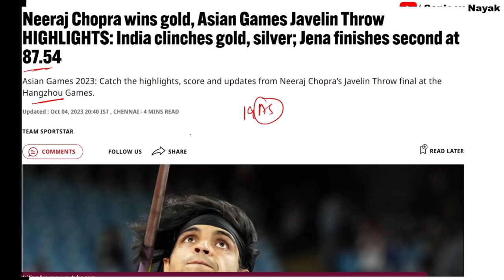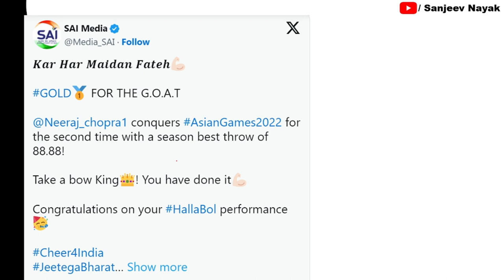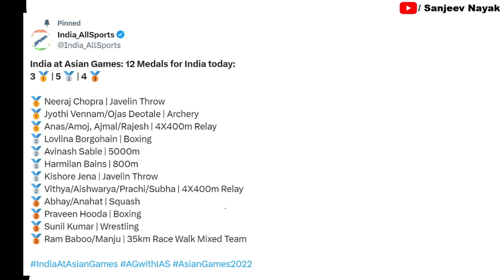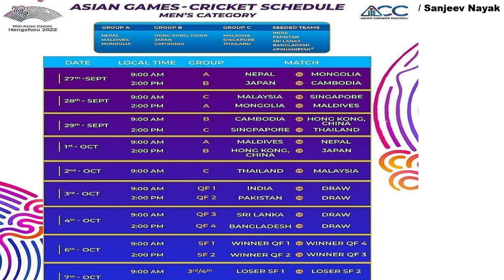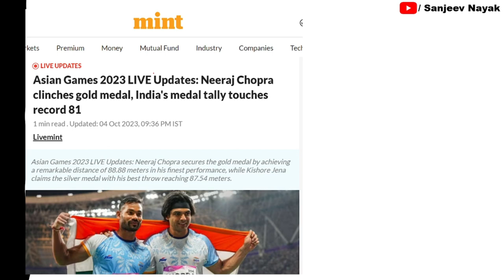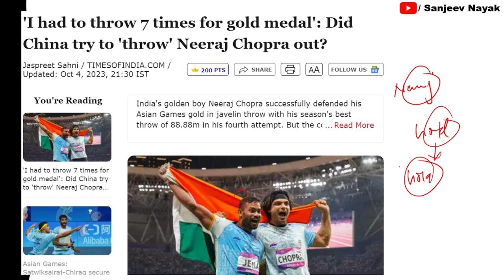Gold Medalist Neeraj Chopra Throws 88.88m | Attempt 4 | Javelin | Hangzhou 2022 Asian Games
GOLD & SILVER FOR INDIA 🥇🥈NeerajChopra wins Asian Games Javelin Throw Gold, Silver medal goes again to ( KishoreJena )India.

GOLD FOR INDIA IN CHINA | Neeraj Chopra wins back to back Asian Games Gold